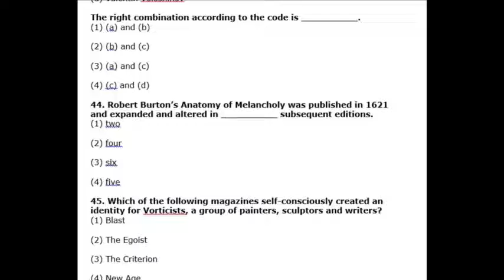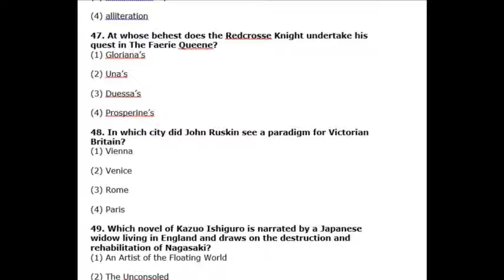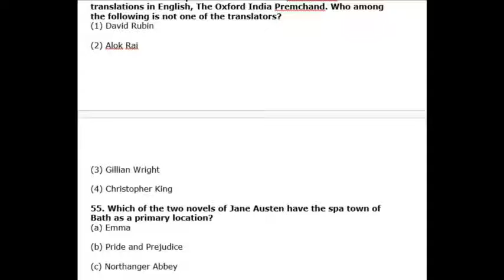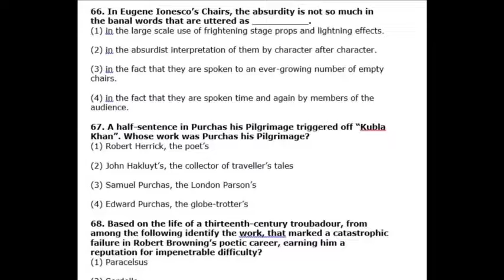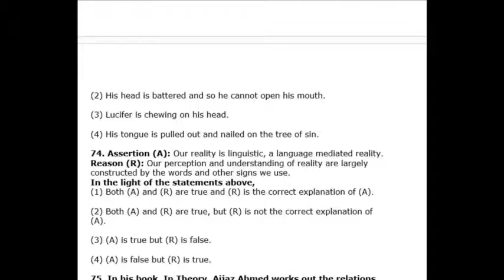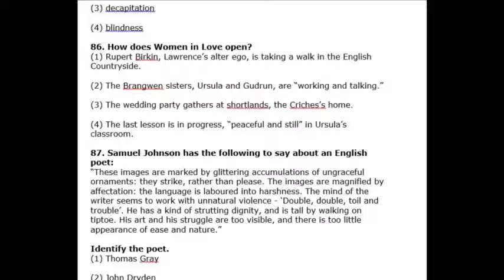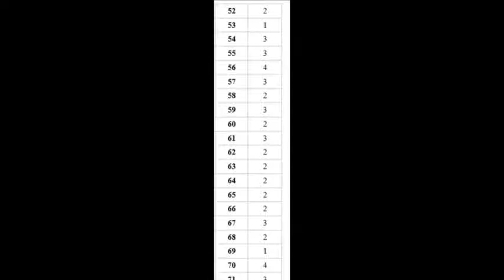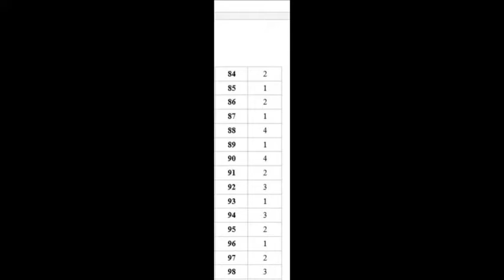Net Exam paper ii question and answer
use for practice exam